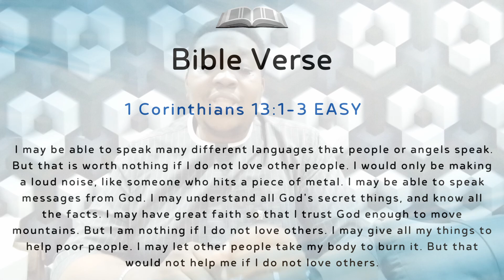VERSE OF THE DAY WITH SOLOMON || PURE LOVE || 1 Corinthians 13:1‭-‬3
Faith Building with Solomon (FBS) We are dedicated to God through praise, worship & teaching the word of God, where we strengthen our faith and build our relationship with God.

FBS is led by Solomon Aguba, a caring Bible teacher worth hearing.

We reach the world via an array of online streaming platforms.

Join us Monday-Friday for a life-changing encounter with God.

YouTube: -Faith Building with Solomon